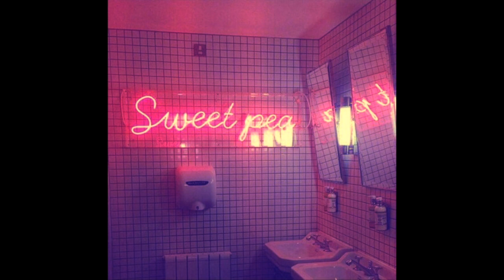"cool girl" by tove lo but you're in the bathroom at a party.